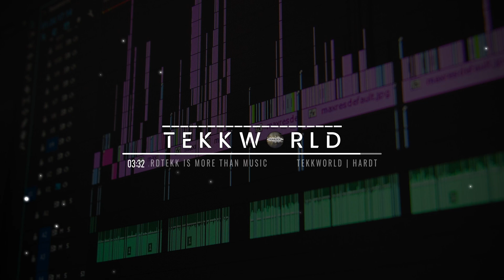PEPSIN - Addiction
► ]Pool053][TeKKWorld[ ◄

►Zertekkt Recordz◄

►DKC_Pictures ◄